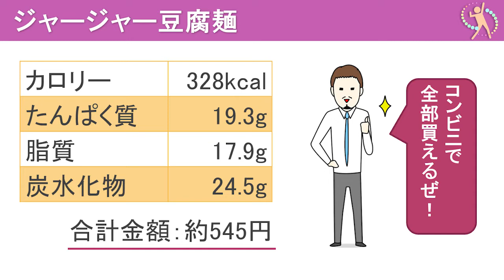オフィスでランチ！３分で完成「ジャージャー豆腐麺」～コンビニで全材料が揃う～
ダイエット女子必見！「サラダチキンスープ」「ねばねば豆腐麺」「低糖質さばバーガー」のレシピも公開中！

コレステロールが気になるビジネスマンにおすすめ！ジャージャー豆腐麺
【材料(1人前)】調理時間：3分
・豆腐麺　1パック
・ミートボール　10粒
・サラダ　ひとつかみ
・温泉卵　1個

【作り方】
1. ミートボールをつぶす※レンジで50秒
2. 豆腐麺の上にカットサラダ、つぶしたミートボール、温泉卵をのせる
3. 全体を混ぜる

【食べた感想】
・ミートボールにすでにしっかり味がついているので、調味料いらずで簡単！
 　オフィスの給湯室で、サクッとできる。
・3分でできるなら、カップラーメン作るよりヘルシーでいい！腹持ちもいい！
・味が物足りなければ、豆腐麺に付属のしょうゆたれを少し足すといい感じ！

カロリー　　328kcal
タンパク質　 19.3g
脂質　　　 　17.9g

【講座のおすすめポイント】
オンスク.JPでは「デスクワーカー必見！健康のきほん講座」を2019/9/30にリリース！
忙しい会社員にありがちな「食事」「運動」「睡眠」の悩みが解決できる。
栄養の基礎を学び、バランスのよい食事を選べるようになる。
筋肉女子必見！「猫背解消」「二の腕」「腹筋」「太もも」のエクササイズも公開中！
講義動画（全19回、約2時間）

オンスク.JPでは、資格講座のコンテンツすべて使い放題の「ウケホーダイ」を提供。
PCでもスマホでも！今すぐ試せる！簡単ステップで無料会員登録